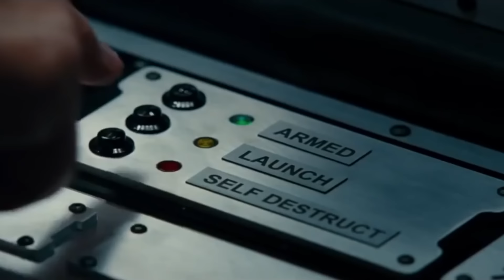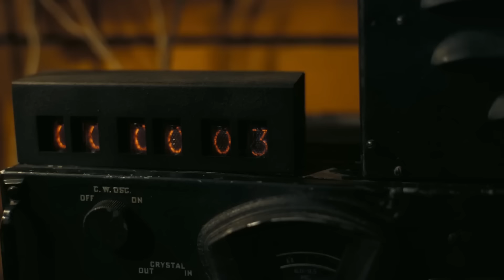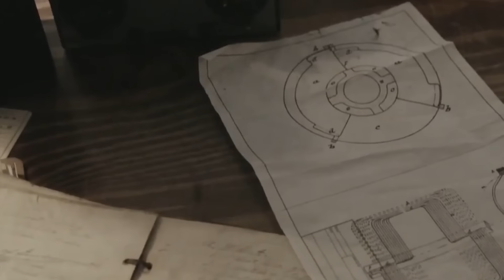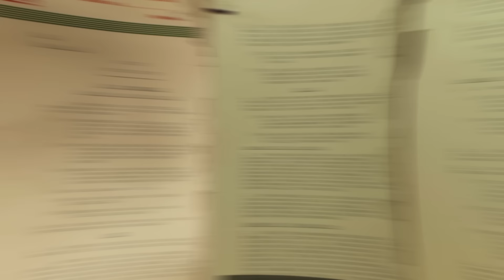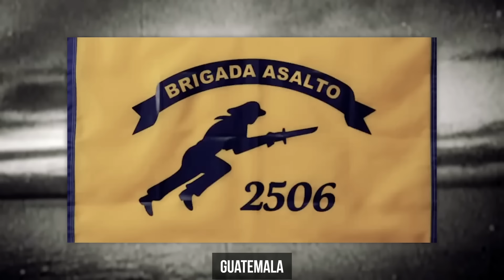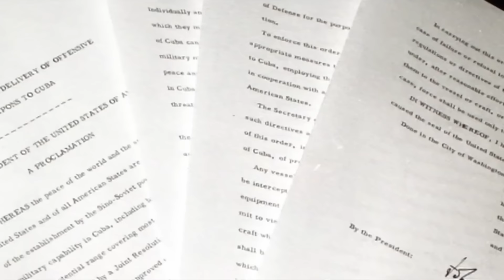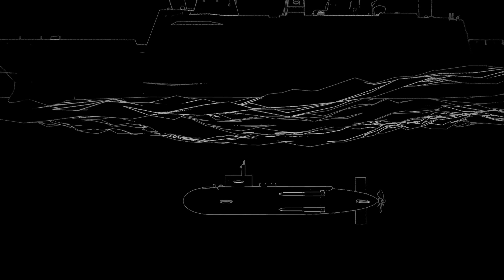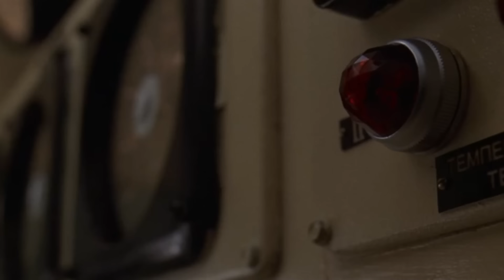¿Qué tan devastadora será la última guerra de la humanidad?